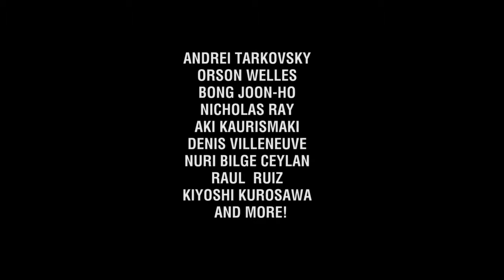Cannes Promo - FINE CUT